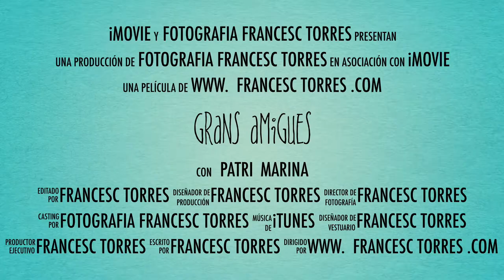Book de fotos - Patri i Marina - Fotografia Francesc Torres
VideoBook de fotos - Patri i Marina - Fotografia Francesc Torres